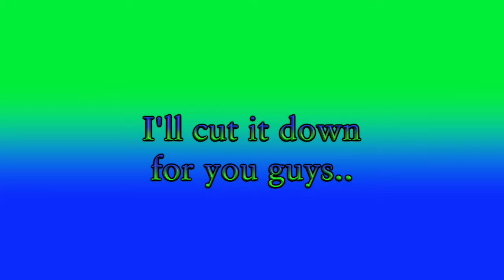DRGNs Play - Pokemon XD - Episode 25 | BULBOUS PUS BALL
Don't pop it!